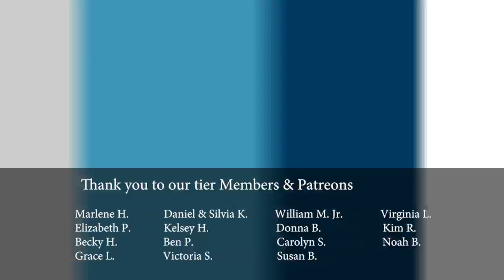All Our Baby Goats Have Arrived, Healthy & Happy!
With Petunia's kids arriving on Friday and Holly & Billy Jean on Saturday and Sunday, Goat Week is officially over! All our kid goats have arrived and are doing great!

00:00 Ponies and Male Goats Up Front
01:23 Out Back With the Sheep , Pigs and Alpaca
03:35 Holly's Kid Goats
06:47 Petunia's Kid Goats
09:45 Coco's Kid Goats
14:25 Edger The Rabbit
16:15 Billy Jean's Kids
22:18 Blackie's Kids in the House